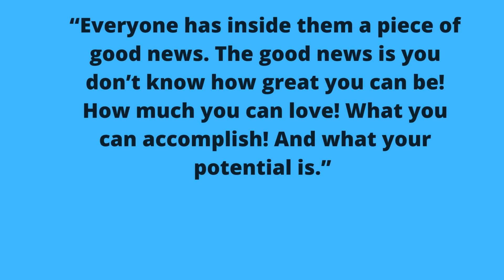Motivational Quote Of The Day!